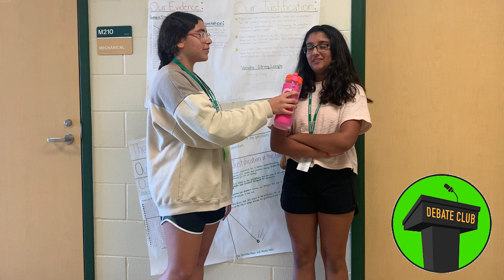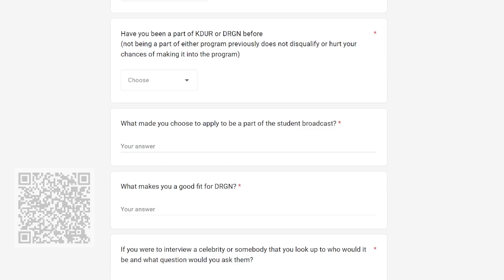DRGN - Promo Reel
Good afternoon CMS, this is DRGN!

This is the Promo Reel for 2024! We hope that you enjoy it and want to join the broadcast for the 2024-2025 school year!